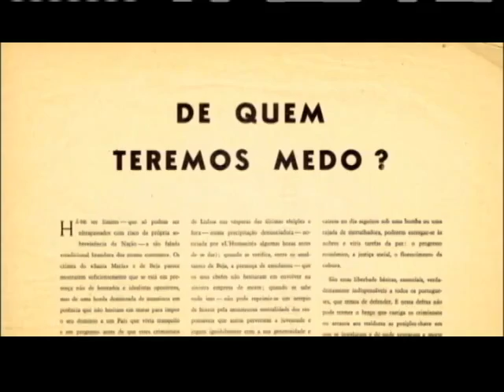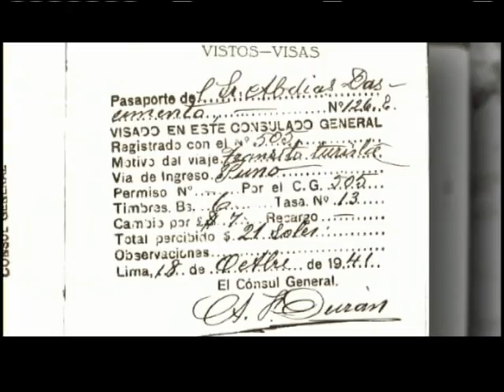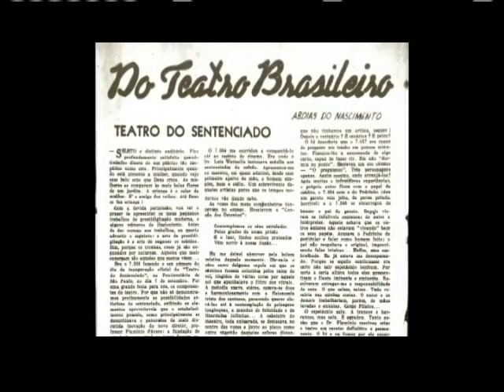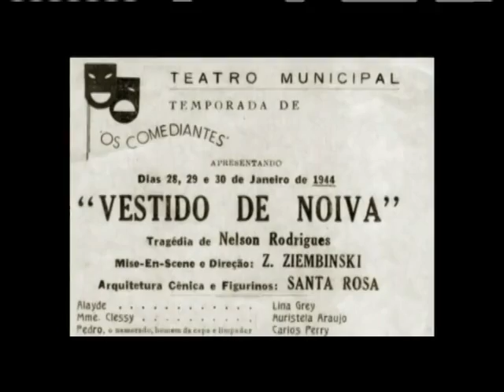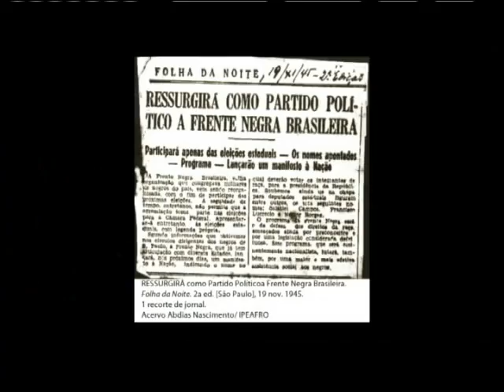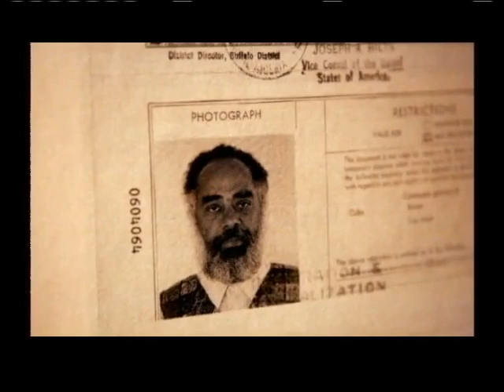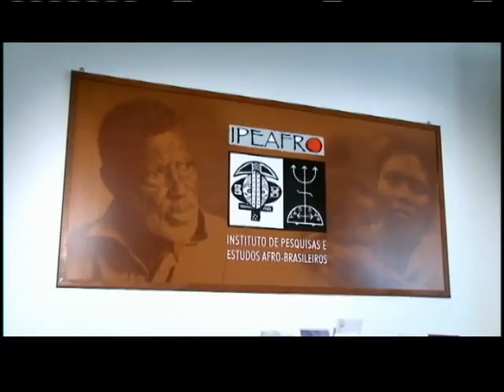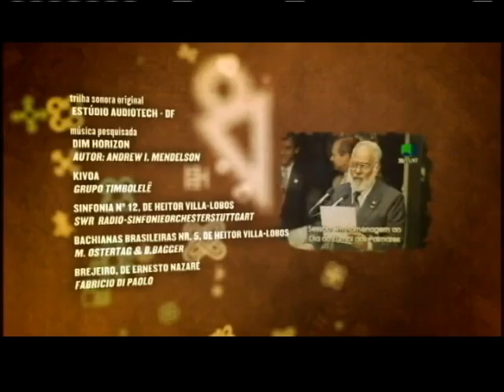Abdias do Nascimento - Ativista social brasileiro.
Playlist: História, Brasilidade e Filosofia.
Documentário sobre Abdias do Nascimento, ícone do ativismo em prol da Causa do Negro no Brasil, dirigido por Fernando Bola, produzido e realizado pela TV Câmara ) e, em homenagem póstuma, "lançado no dia 20/9/2011 na Comissão de Direitos Humanos da Câmara (...). Abdias foi um dos maiores ativistas pelos direitos dos negros no Brasil. Eleito deputado federal e senador, ele apresentou diversos projetos para reduzir a desigualdade racial no Brasil". Foi um pioneiro na defesa da adoção de medidas compensatórias - pelo escravismo e exclusão social -, em benefício dos negros no Brasil, que resultaram no Estatuto da Igualdade Racial e no sistema de cotas raciais reconhecido e aplicado nas universidades brasileiras .

NOTICIÁRIO SOBRE O LANÇAMENTO DO DOCUMENTÁRIO.
"Abdias Nascimento foi um dramaturgo, pintor, escritor, professor, deputado e senador da República. Em 1944, Abdias criou o Teatro Experimental do Negro. Na época, uma iniciativa totalmente insólita que tentava promover a inclusão de atores, diretores e autores negros. Dessa experiência revolucionária sairiam grandes nomes da dramaturgia brasileira, como Léa Garcia e Ruth de Souza.
Mas essa é só uma das várias frentes de luta de uma vida toda dedicada à militância pelos direitos dos negros. Como parlamentar, Abdias Nascimento apresentou diversos projetos para reduzir a desigualdade racial. É dele o primeiro projeto de lei propondo ações compensatórias como políticas públicas de igualdade racial. No cenário político, Abdias figura como um dos expoentes do PDT, vinculado ao partido e ao seu criador, Leonel Brizola, desde as primeiras conversas para criação da legenda, ainda no exílio.  No documentário, baseado no último grande depoimento gravado por Abdias, também estão contadas histórias de uma trajetória difícil, que inclui prisões e perseguição na época da ditadura. Ao mesmo tempo, Abdias rememora passagens engraçadas, como as confusões do tempo em que esteve no Exército, na década de 1930, e as viagens do grupo de poetas que se intitulava Santa Hermandad Orquídea pela América Latina."  (TV Câmara)

 ABDIAS DO NASCIMENTO (Franca, 14 de março de 1914 — Rio de Janeiro, 24 de maio de 2011) foi um político e ativista social brasileiro.
Foi um dos maiores defensores da defesa da cultura e igualdade para as populações afrodescendentes no Brasil, nome de grande importância para a reflexão e atividade sobre a questão do negro na sociedade brasileira. Teve uma trajetória longa e produtiva, indo desde o movimento integralista, passando por atividade de poeta (com a Hermandad, grupo com o qual viajou de forma boêmia pela América do Sul), até ativista do Movimento Negro, ator (criou em 1944 o Teatro Experimental do Negro) e escultor.
Após a volta do exílio (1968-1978), insere-se na vida política (foi deputado federal de 1983 a 1987, e senador da República de 1997 a 1999 assumindo a vaga após a morte de Darcy Ribeiro), além de colaborar fortemente para a criação do Movimento Negro Unificado (1978). Em 2006, em São Paulo, criou o dia 20 de Novembro como o dia oficial da consciência negra. Recebeu o título de doutor honoris causa da Universidade de Brasília. Autor de vários livros: "Sortilégio", "Dramas Para Negros e Prólogo Para Brancos", "O Negro Revoltado", e outros.
Foi também professor benemérito da Universidade do Estado de Nova Iorque.
Foi casado quatro vezes. Sua terceira esposa foi a atriz Léa Garcia, com quem teve dois filhos, e a última a norte-americana Elizabeth Larkin, com quem teve um filho.

Baixe os 8 volumes da coleção História Geral da África